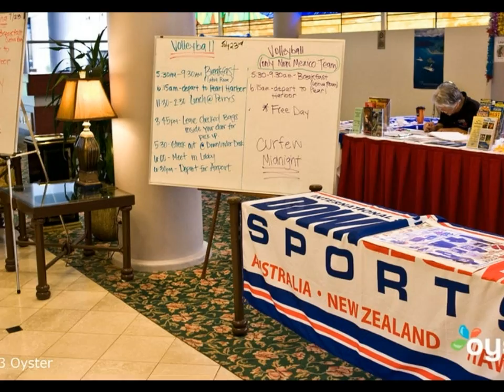Hawaii Waikiki Resort Hotel